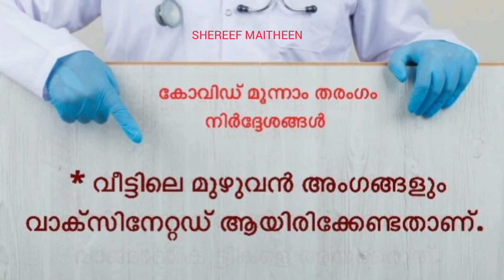Covid-19 ഇ അറിവ് എല്ലാവരിലേക്കും എത്തട്ടെ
ഇ അറിവ് എല്ലാവരിലേക്കും എത്തട്ടെ